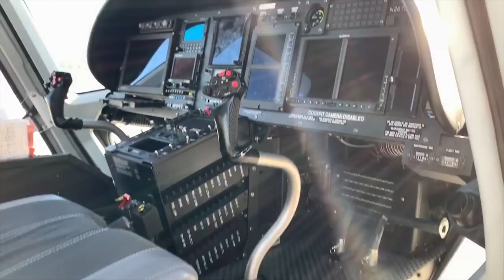BEST ENGAGEMENT GIFT EVER!!! (LAPD HELICOPTER)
Not only did we get a helicopter ride, but we got first gameplay on the Supercross 2 Game! HUGE Thanks to Officer Rob for taking us on this AMAZING adventure!

A Huge thank you to all my Patreons who have all had a hand in creating this video! You guys are amazing and I can't thank you enough!
⊕ Jochen Bräutigam
⊕ Jeffrey Espindola
⊕ Alexandria Bersig
⊕ Liam